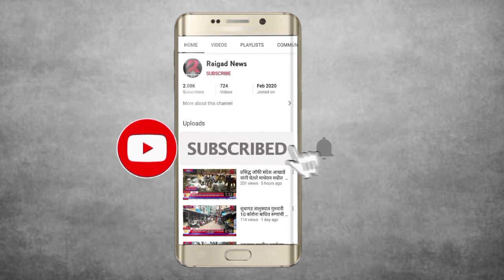संकष्टीचतुर्थीला अष्टविनायक तीर्थक्षेत्र असलेल्या पालीत भक्तांच्या बल्लाळेश्वराच्या दर्शनासाठी रांगा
संकष्टी चतुर्थीला अष्टविनायक तीर्थक्षेत्र असलेल्या पालीत भक्तीमळा फुलला
हजारो भक्तांच्या बल्लाळेश्वराच्या दर्शनासाठी रांगा